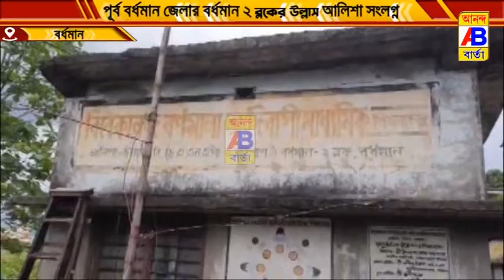পরিত্যক্ত বাড়ি হয়ে পড়ে রয়েছে স্কুল ভবন